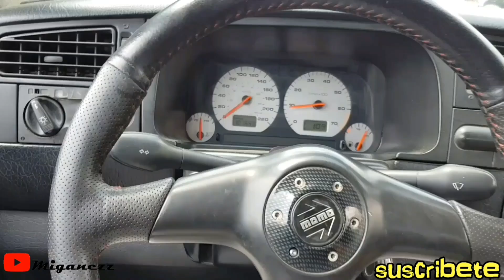COMO CAMBIAR RETROVISOR/LUNA/CARCASA/NUEVAS PIEZAS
Al fin arreglamos el detalle con el retrovisor amigos¡ se complico un poco ¡